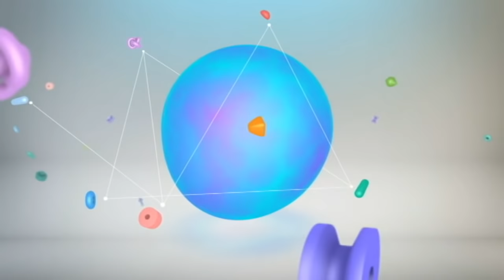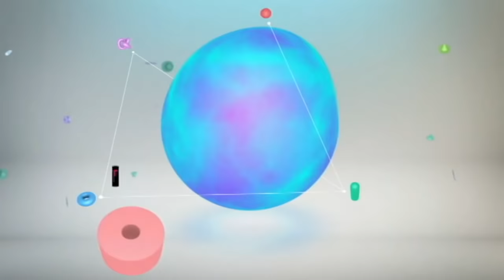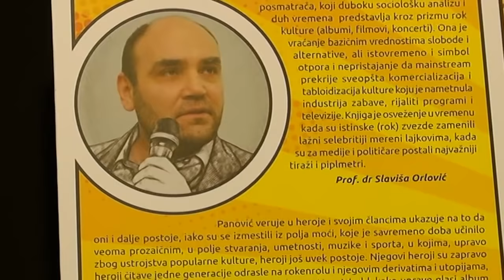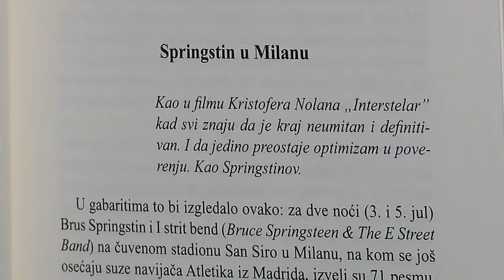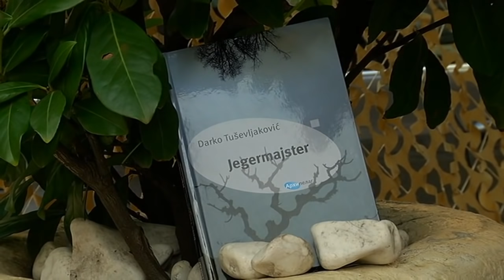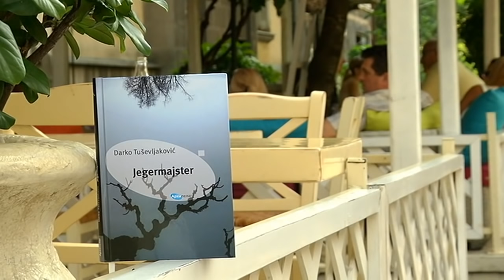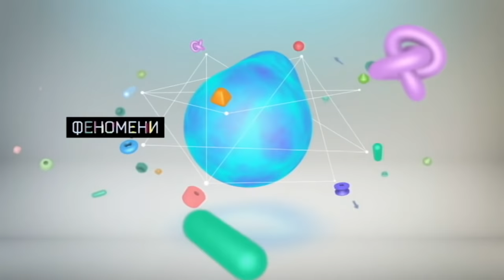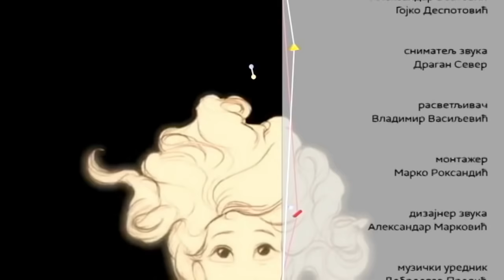Kulturni centar (TV RTS 26. jun 2019.)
Festivali su postali dominanatan format u koji se tokom leta pakuju kulturni i umetnički sadržaji. U Srbiji i regionu svakog leta suočavamo se sa porastom broja festivala. Od Belefa, Nišvila, Egzita, Arsenal festa, Bir-festa, do Šekspir i Antika festa, festivala Kikinda šort, do Sofesta, Festivala filmskog scenarija u Vrnjačkoj Banji, Vrmdža festa, i niza drugih.

Pojedinim je prioritet komercijalni aspekt, a drugim - kvalitet. U produkciji letnjih festivala nastaju proizvodi za jednokratnu upotrebu ali i relevantni umetnički sadržaji trajne vednosti.O letnjim festivalima u Kulturnom centru govore: Gojko Božović, pisac i organizator Festivala evropske književnosti, Mihajlo Nestorović, glumac i reditelj, umetnički direktor Viminacijum festa, Sanja Krsmanović Tasić, koreografkinja i glumica, selektorka festivala Infant, Aleksandar Delibašić, muzičar, organizator festivala Bad Music Boogaloo.U emisiji će biti reči o novom romanu Darka Tuševljakovića "Jegermajster", o postavci Arakes u sklopu Festivala Devet, o Evripidovoj predstavi Žene iz Troje u režiji Nebojše Bradića, o performasu Dragana Ilića u Muzeju savremene umetnosti u Beogradu, o knjizi "Disko pesticidi" Zorana Panovića, o filmu "Yesterday". Govoriće se o fenomenu parti-mejkera, i jubileju 70 godina od osnivanja Grafičkog kolektiva.

Gost nedelje je glumac Rade Šerbedžija.Glavni i odgovorni urednik Kulturno-umetničkog programa: Nebojša Bradić

Odgovorni urednik Redakcije za kulturu i umetnosti i urednik emisije: Danijela Purešević

Kreativni direktor: Boris Miljković

Autori rubrika: Ana Tasić, Aleksandar S. Janković, Zorica Kojić, Predrag Petrović, Danijela Purešević, Hristina Vasilijević, Jelena Videnović

Voditelj: Željko Maksimović

Montažer: Marko Roksandić

Reditelj: Ivan Bukvić